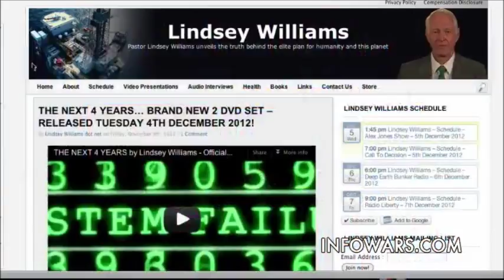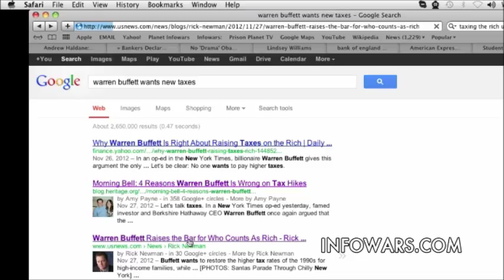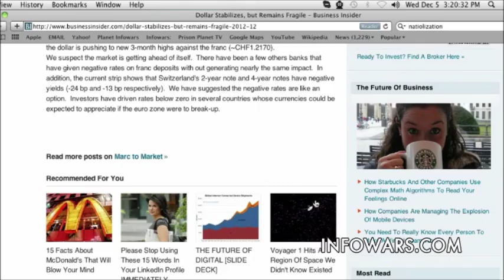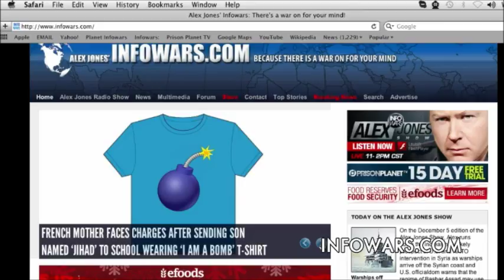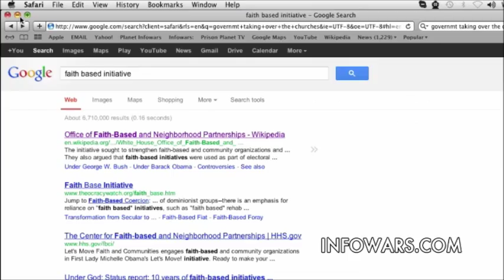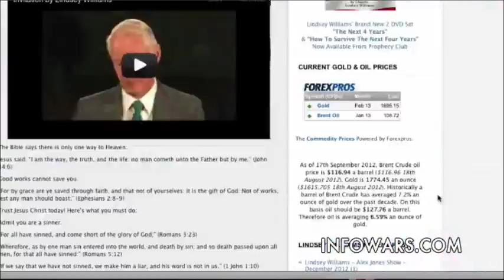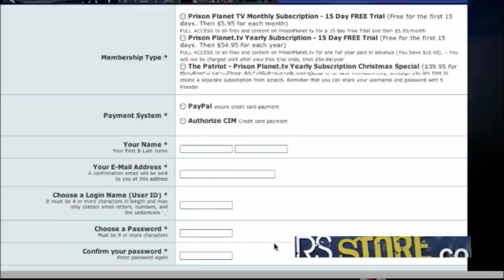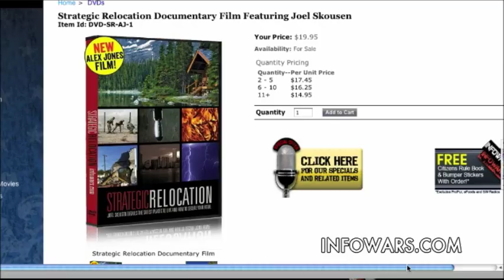10 Things the Elite Are Planning for You in the Next 4 Years (2013-2016)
"There will never again be an honest election in the United States" according to the elite banker class that has seized control of the US Government, the corporate media, and the military industrial complex. They are planning to seize ALL private property and wealth, completely wiping out the middle class. Interview with Lindsey Williams: Pastor Lindsay Williams, who has impressed me over the past years with the accuracy of his predictions--calling the huge swings both up and down in oil prices a couple of years ago--has insider information from what he calls the power elite or global elite. (I won't go into detail here about how he gets this insider information except to say, in a nutshell, that he served as the chaplain in Alaska during the 70′s for the oil billionaires, a couple whom took him into their confidence, including the late Eric Fromm and a living man whom Lindsey calls "Mr. X".) With that brief background, here is what Pastor Lindsey Williams recently said about what they plan for the next 4 years. (reporting what he was told by his globalist insider "Mr. X"):